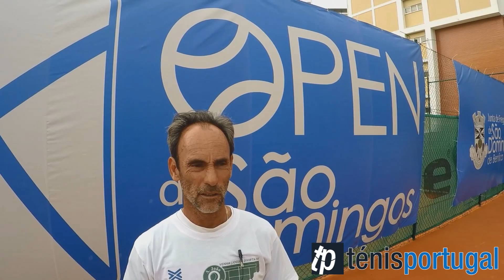Open de São Domingos. Fernando Tocha analisa o primeiro dia da qualificação.